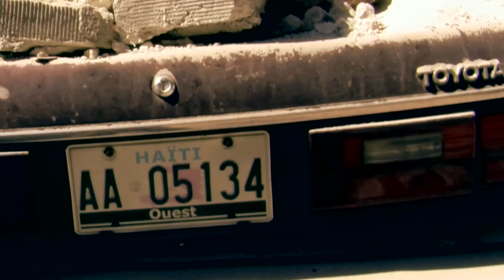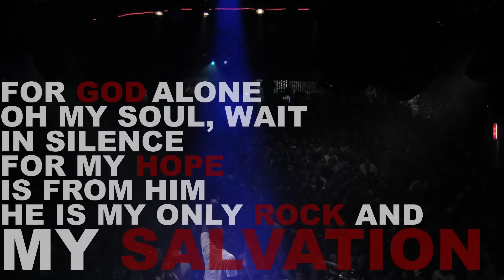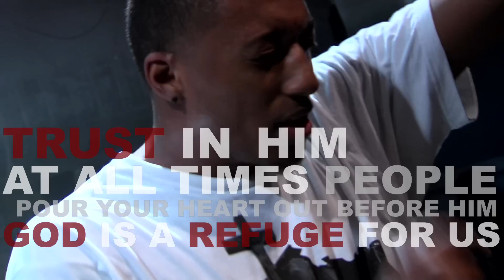"Far Away" Music Video | Lecrae | (Haiti Relief) [OFFICIAL]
Help raise awareness and money for relief work in Haiti.

Donations go to helping rebuild the church in Haiti through Churches Helping Churches.